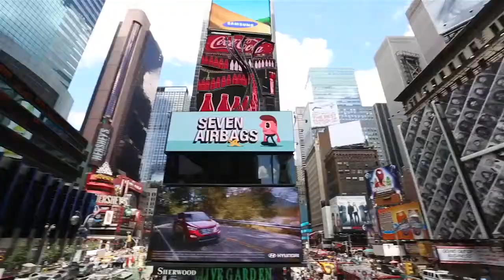Turnstile Advertising Grabbing Consumers Attention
Entry Media's Turnstile AdSleeve Dominations are effectively engaging consumers with brand messages in high traffic locations including subway stations (e.g. New York City and Sao Paulo, Brazil), pro sports team venues (e.g Chicago Bears, Boston Red Sox and San Diego Padres), and corporate headquarters (e.g. Chicago Board of Options Exchange, and  Newsday).